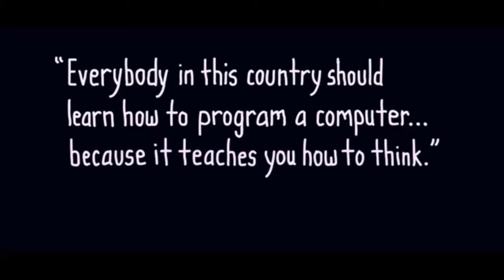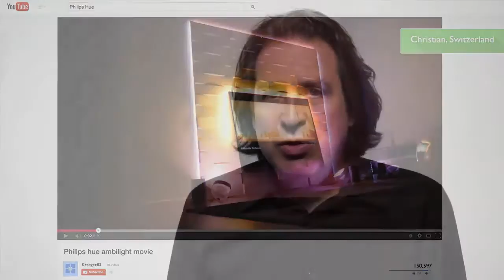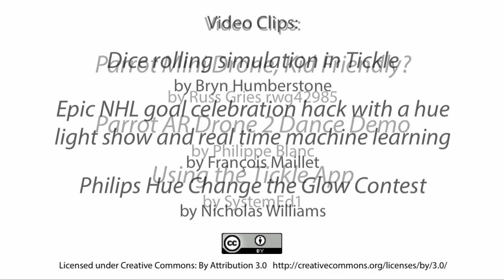Programmable Robots and Coding in the Primary Classroom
In April 2016, I'll be conducting a workshop at Learning2 Europe

Start coding with your students!  Write programs that can control robots and fly drones while solving math and science problems.

We’ve all heard the hype about coding in the classroom.  Programming is the next big thing, and a goal for many of our schools.  Yet how do you integrate programming into an already-full curriculum, especially in the younger grades?  Join Warren for a hands-on deep dive into an amazing - and yet completely accessible - world where programs you create on your iPad cause robots to move, drones to fly, and the classroom lights to change color.

Coding is actually not that hard, especially with today’s drag-and-drop block interface.  All you need is a purpose for coding and some time to practice.  We’ll tackle some real-world math and science problems - the sort that you might actually be teaching right now - and solve them with coding.  And robots.  And drones.  And (seriously!) color-changing lights.